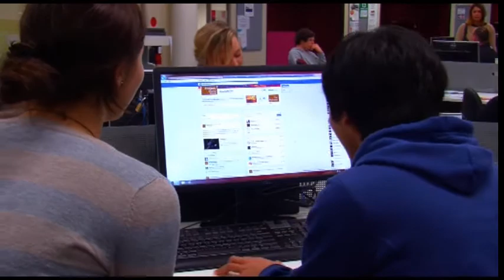Bathurst hosts refugee forum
This is a story produced by journalism students at Charles Sturt University. Reporter Holly Smith takes a look at attitudes towards asylum seekers ahead of a public forum at St Stanislaus College in Bathurst, Australia, on Saturday August 3 at 6pm. The piece is introduced by fellow student Brodie Owen and back-announced by Lauren Millar. It includes short statements from Fr Jim Maloney of St Stanislaus College and Julie Newham of RAFAS (Rural Australians for Asylum Seekers).